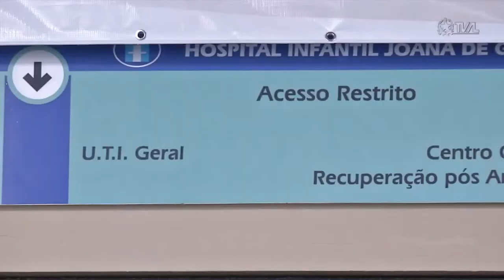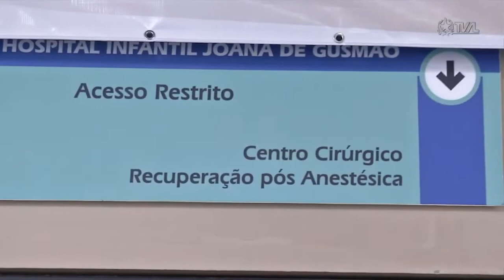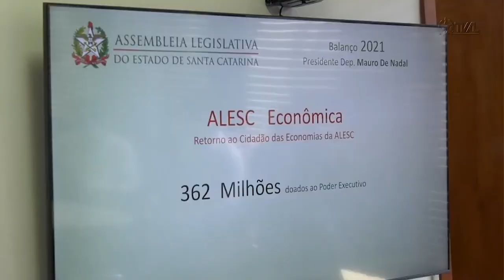É Notícia - Mauro De Nadal anuncia doação de R$ 362 milhões ao Governo Estadual - 28/12/21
Um montante de R$ 362 milhões de reais. Esse é o valor doado pela Assembleia Legislativa ao Governo do Estado. O anúncio foi feito pelo presidente do parlamento catarinense, deputado Mauro De Nadal, durante coletiva de imprensa em Florianópolis.